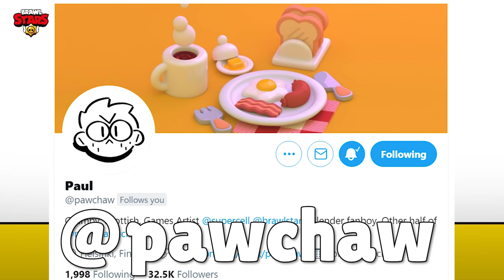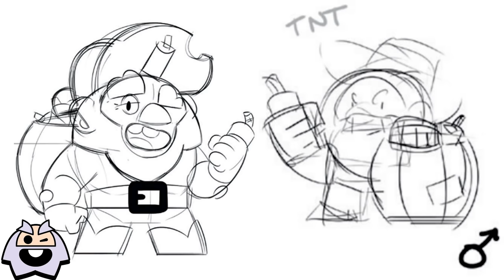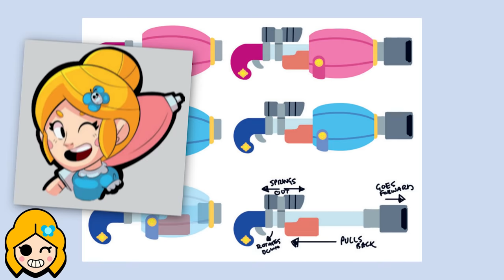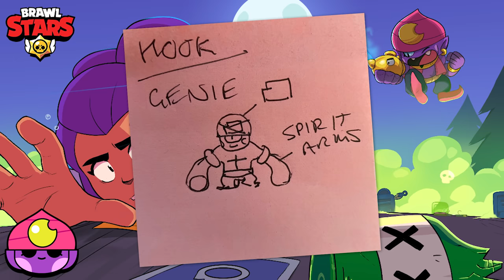Brawl Theory: The Origin of EVERY Brawler!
The Origin of EVERY Brawler! | KairosTime

In this Brawl Theory video, we're going to uncover the origin of every brawler! We're going to talk about their original concept, reveal some unknown facts about the Brawlers, talk about how they got their name, and much more! You don't want to miss this special Brawl Stars Brawl Theory!

My Phone comes from OnePlus

EPIC SUPPORT!

SOCIAL MEDIA!